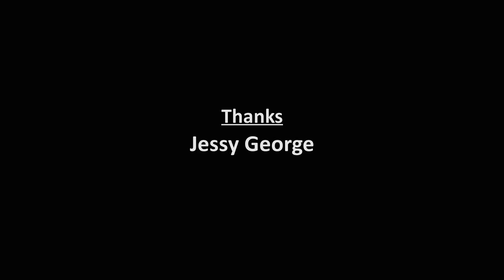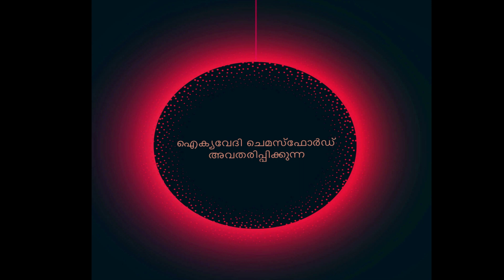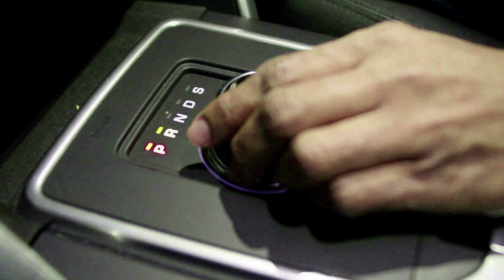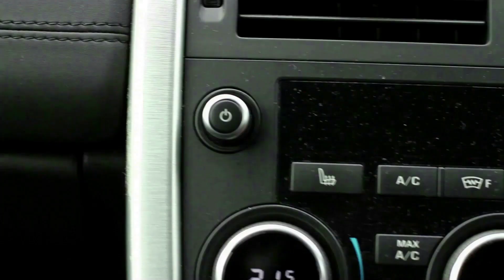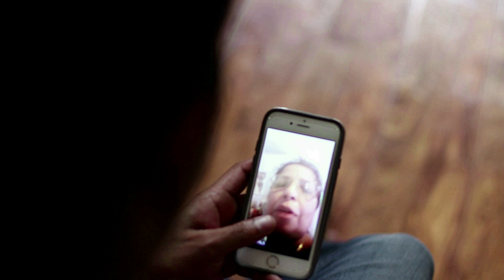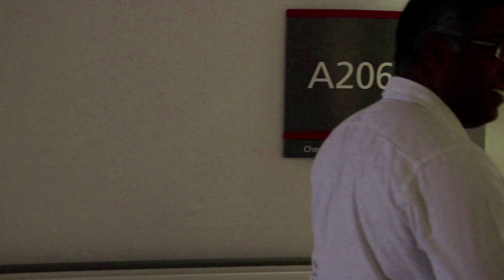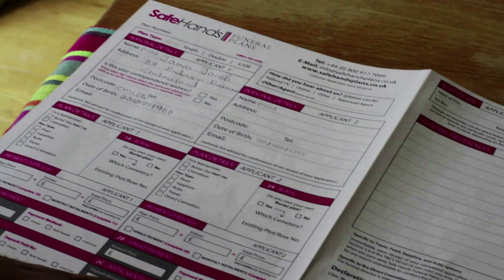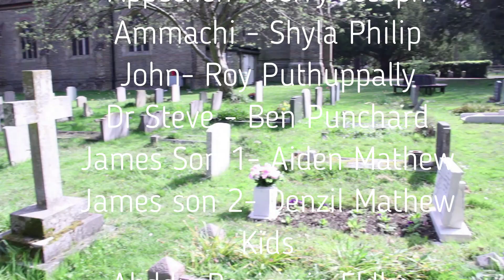പ്രയാണം.. ഒരു പ്രവാസിയുടെ സ്വപ്നങ്ങളുടെ കഥ Prayanam malayalam short film a UK based story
Prayanam malayalam short film a UK based story
പ്രയാണം ഒരു പ്രവാസിയുടെ സ്വപ്നങ്ങളുടെ കഥ